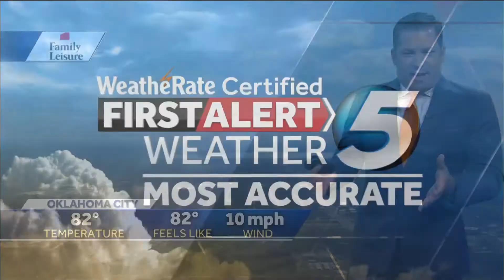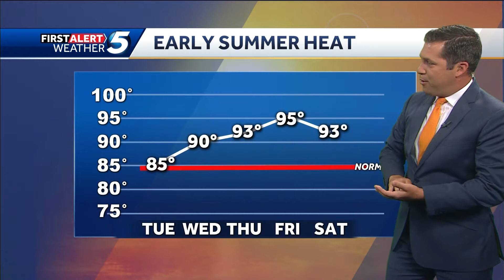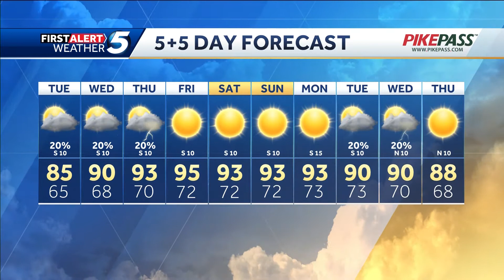KOCO 5 News at 5 p.m. - June 1, 2020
This is the 5 p.m. newscast that I produced at KOCO 5 News on June 1, 2020. We had live team coverage of protests in Oklahoma City.